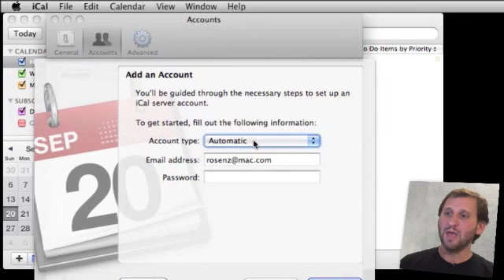New Ways To Edit Events in iCal (MacMost Now 296)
Snow Leopard includes a new version of iCal that lets you edit events in two new ways that make it much easier to use iCal as your calendar program. You can also easily import and sync Google and Yahoo calendars.